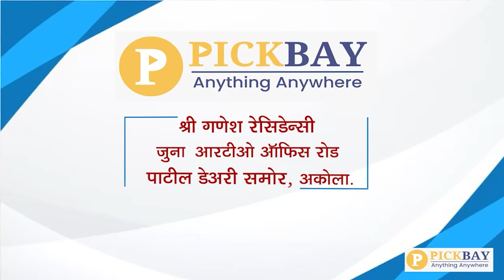आणि सहकार नगरमध्ये भडकली आग.